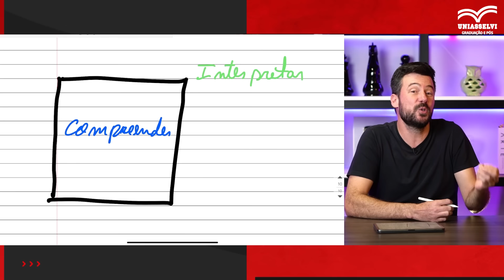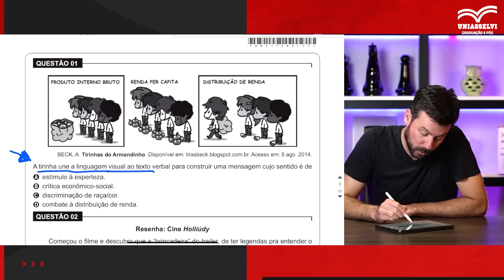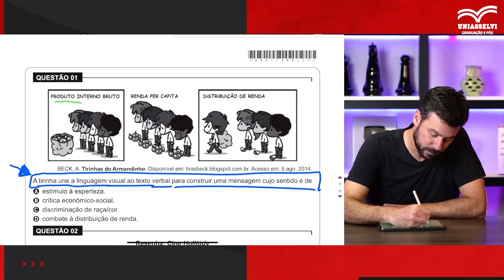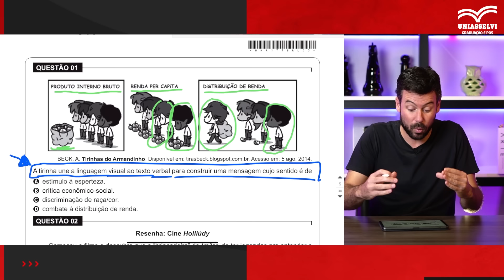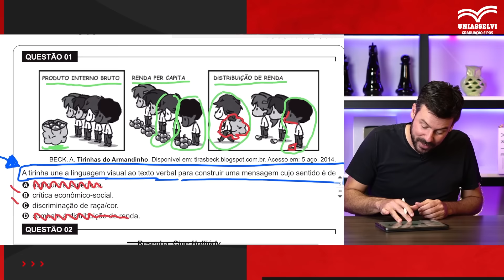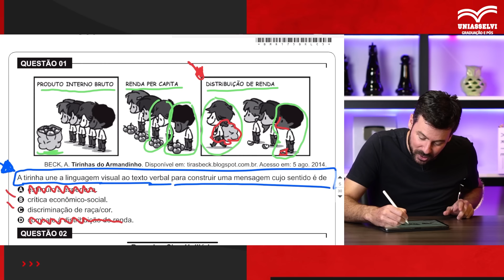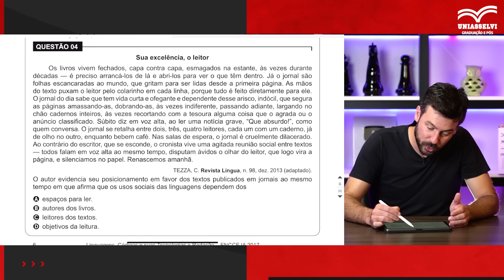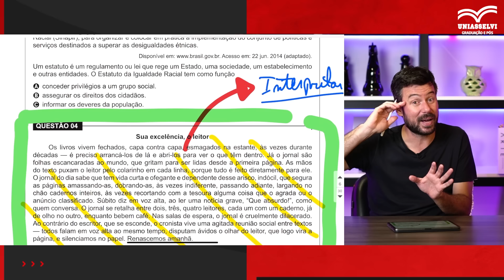O que estudar para o ENCCEJA em Linguagens?